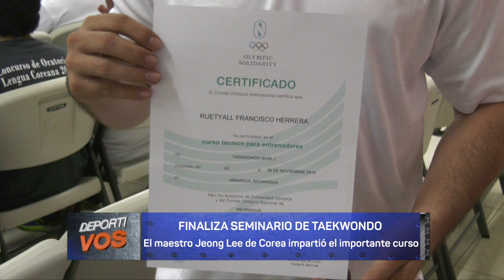Entrenadores con mejores técnicas para impartir taekwondo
Finaliza con éxito el seminario de Taekwondo impartido por el maestro Jeong Lee, de Corea del Sur.